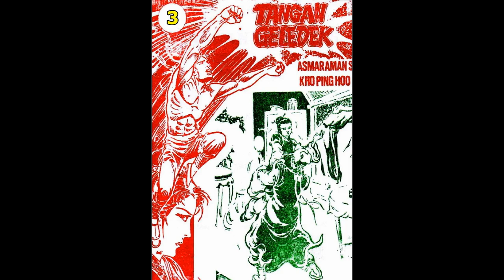Seri Cerita Silat TANGAN GELEDEK JILID 3